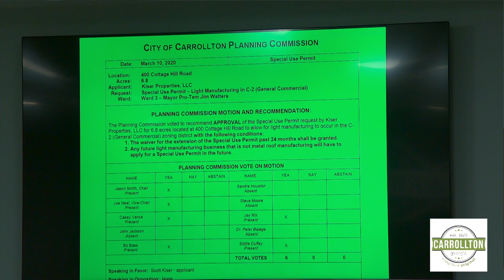5/4/20 City of Carrollton City Council Special Called Meeting